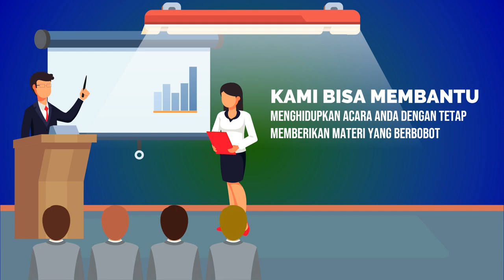Contoh Iklan Kursus Online Public Speaking, Pidato, Trainer, MC, atau Host, Smile Voice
Jasa Edit Video Promosi / Contoh Iklan Kursus Online Public Speaking, Pidato, Trainer, MC, atau Host, Smile Voice atau

Daftar Isi
00:00 - Cara Edit Video Iklan Pelatihan Public Speaking, Pidato, Trainer, MC, Host
00:10 - Contoh Iklan Promosi Les Meningkatkan percaya diri, Edukasi Komunikasi Penjualan
00:30 - Contoh Video Promosi Bimbingan Penegasan Bicara, Kejelasan Bicara, Branding Latihan Pengacara
00:40 - Contoh Konten Branding Pelatihan Komunikasi, Tempat Kursus, Voice Over
00:50 - Cara Promosi Branding Bimbingan Komunikasi, Peningkatan Diri, Promosi Latihan Komunikasi